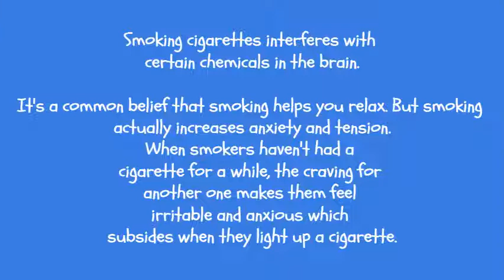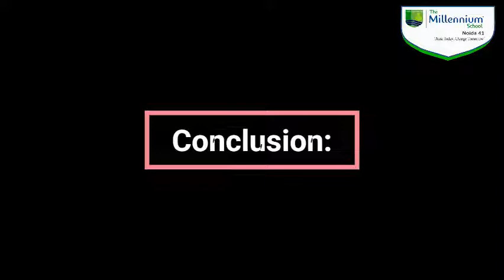No Tobacco Day